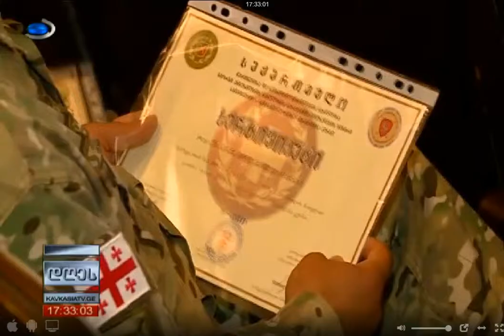კავკასია, 17:32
უფროს სერჟანტთა კურსის გამოშვება